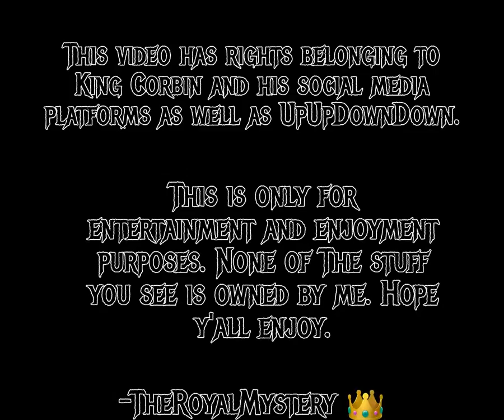A Big Corbs Fail (pun intended)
Cringe worthy or laugh worthy, you choose.
You knew this was gonna happen.

-TheRoyalMystery 👑